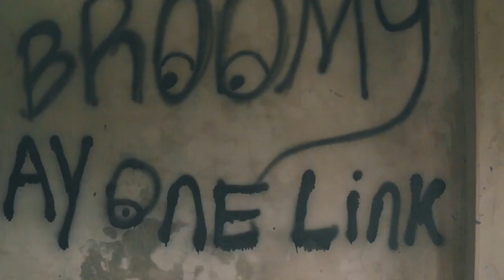Xklusive - Duppy Truck (Official Video)